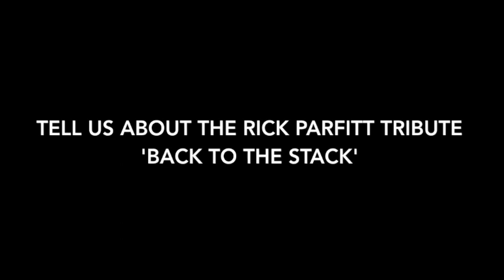Massive Wagons - Cadge a lift with Baz (Official Part 3): "Rick Parfitt & Back to The Stack"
New album 'Full Nelson' out now!

On tour everywhere in 2019!

March 08 - Planet Rock Winters End - Friday night headline set
July 26 - Steelhouse Festival - Friday night headline set

German Tour with Thunder in March:
March 25 München, Backstage
March 26 Aschaffenburg, Colos-Saal
March 27 Ludwigsburg, Rockfabrik
March 29 Berlin, Frannz Club
March 30 Hamburg, Knust
March 31 Bochum, Zeche
April 02   Nürnberg, Hirsch
April 03   Köln, Kantine

UK Headline Tour in April:
April 05 Dover Booking Hall
April 06 Thekla Bristol
April 12 Asylum Birmingham
April 13 The Dome London
April 18 Preston Guildhall
April 19 The Garage Glasgow
April 20 Academy 3 Manchester SOLD OUT

UK tour supporting The Wildhearts in May:
May 03 Manchester Academy 2
May 04 Edinburgh Liquid Room SOLD OUT
May 06 Cardiff Tramshed
May 07 Bristol SWX
May 09 London Brixton Electric
May 10 Norwich Waterfront
May 11 Leeds University Stylus
May 12 Newcastle Riverside

Supporting Lynyrd Skynyrd and Status Quo in June:
June 26 SSE Hydro Arena, Glasgow
June 27 Manchester Arena, Manchester
June 29 SSE Wembley Arena, London
June 30 Resorts World Arena, Birmingham